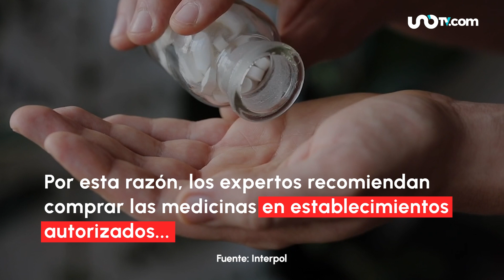¿Por qué no comprar medicinas en internet o en la calle?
Comprar medicamentos en la calle o internet puede provocar el consumo de fármacos ilícitos o falsificados. ¡Alerta!

Toda la información aquí:
Medicamentos, medicinas, mercado negro, fármacos ilícitos, internet, sitios web, farmacias, establecimientos no autorizados